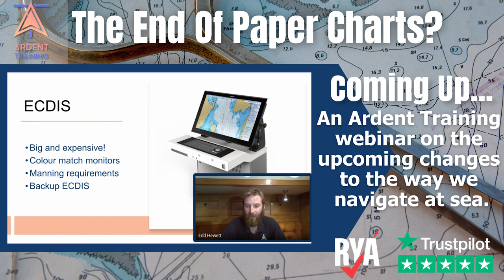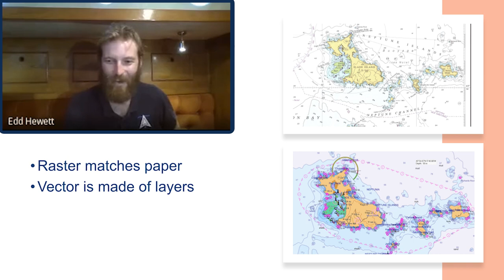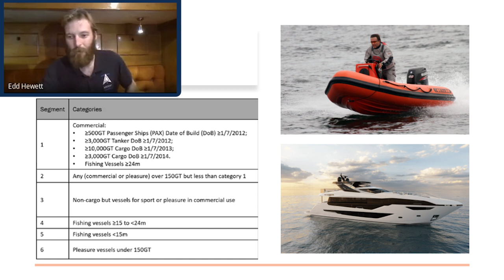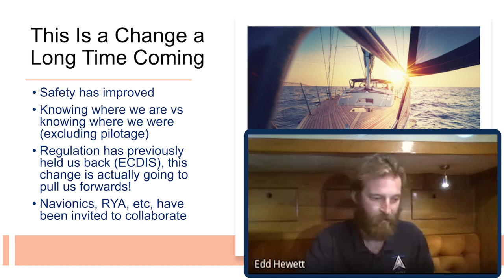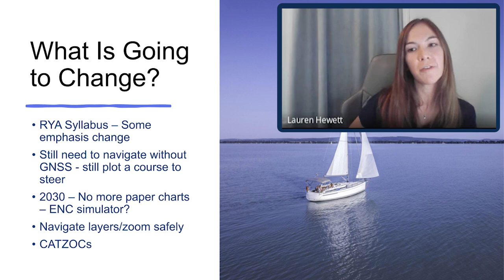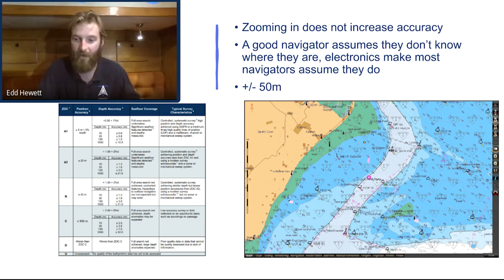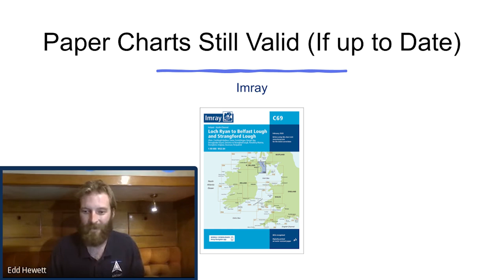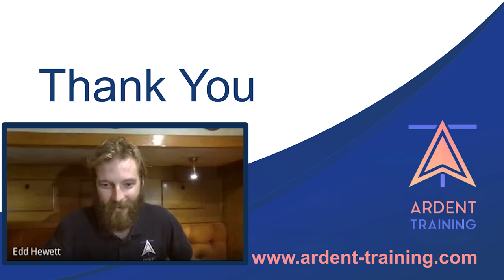Is It The End Of Paper Charts? Ardent Training discuss in one of their Student Masterclass Webinars.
The UKHO recently made an announcement that they will be stopping making paper charts.  At Ardent Training we run regular webinars with our students, and we decided to run one on this subject.  We were able to share the information we did know, consider the outlook for the future, how our RYA courses might change, and listen to and discuss together the views amongst our student community.
Ardent Training is an online sailing school based in the Scottish Hebrides. With Ardent Training you can learn to sail anywhere, anytime, and at your own pace with our online learning platform.
Our team of professional instructors are on hand to help you every step of the way, 12 hours a day, 7 days a week, 364 days of the year.
With all of our lessons in both video and text format, we provide you with the option to choose the learning style that suits you best.
Upon completing your RYA qualifications with us you will be able to take your internationally recognised theory certificate to any sailing school worldwide, ready to start your practical sailing lessons.
to find out more.